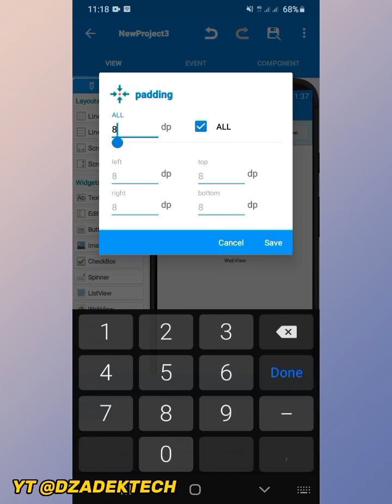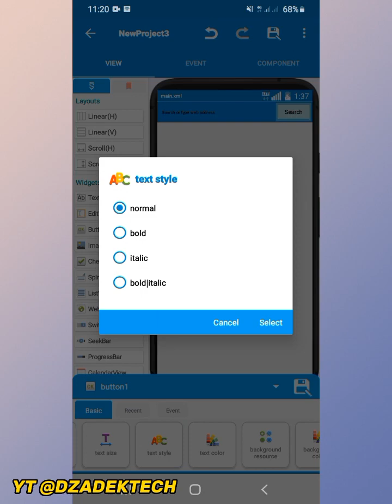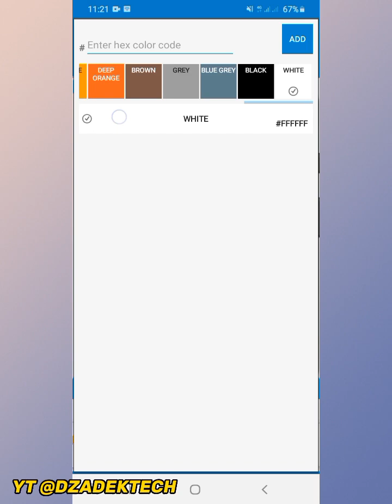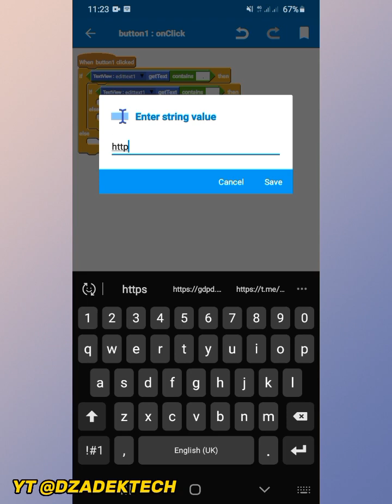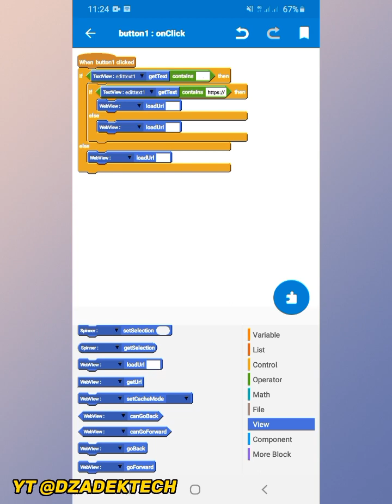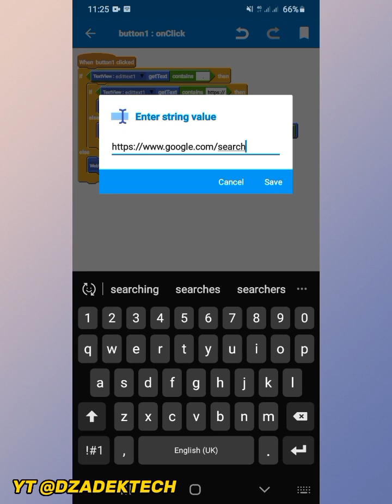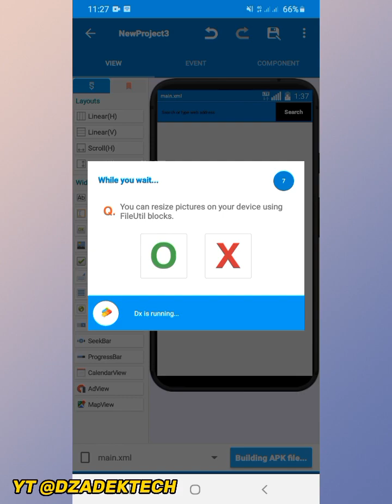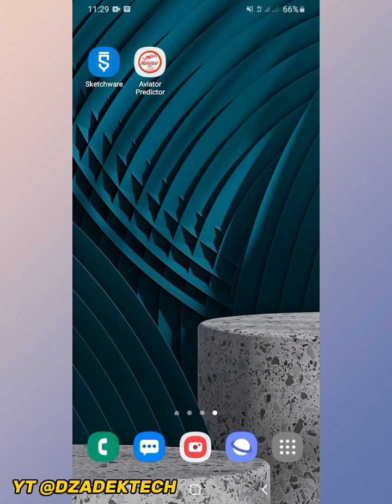How I created my own web browser using Sketchware - Sketchware Tutorial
If you are very desperate to learn how to create a simple web browser app using sketchware then this video is for you.

How to Make Money from Bitcoin Trading in Ghana 2022 | Best place to trade your Bitcoin

How To Verify Google AdSense WITHOUT A PIN (Manual Method) 2022 - Google AdSense Pin Not Received

All videos from this channel are for educational purposes so therefore I don't encourage any illegal or fake information to my subscribers and I am not held responsible for any illegal activities you practice.

Your Queries;
sketchware tutorial
sketchware tutorials
sketchware pro
sketchware app
sketchware app development
sketchware revolution
sketchware projects
sketchware app tutorial
sketchware se app kaise banaye
sketchware how to make an aphow to make app in sketchware
sketchware how to make an apsketchware how to make an apsketchware how to make an apsketchware appssketchware how to make an app
sketchware webview
sketchware animation
sketchware games
sketchware blocks
sketchware components